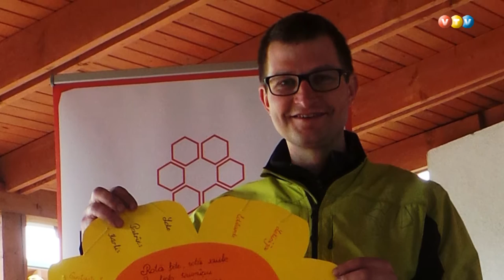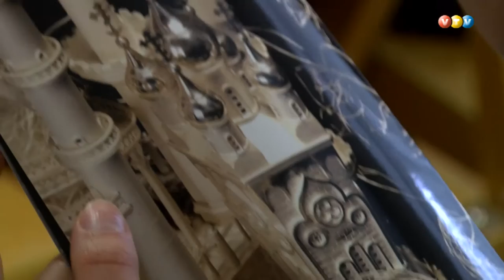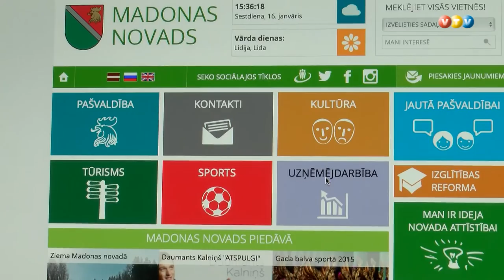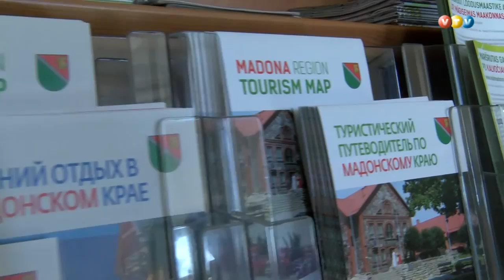Ar skatu uz jauno tūrisma sezonu